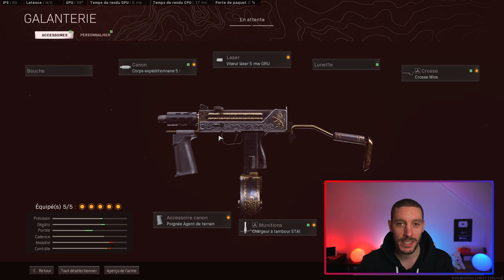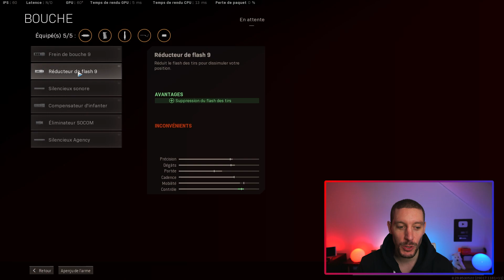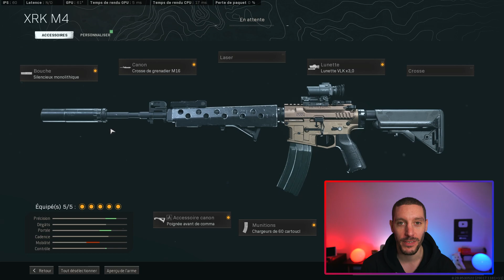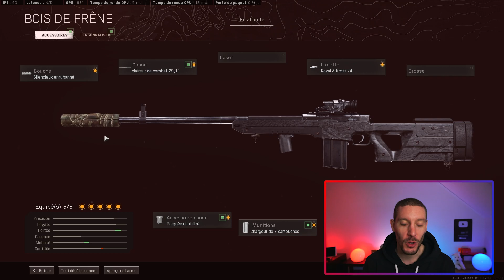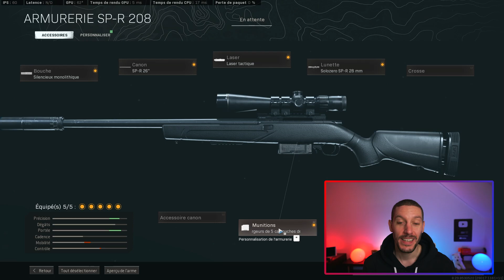Les 20 NOUVELLES MEILLEURES ARMES META sur Warzone! 20 armes et accessoires ! [Guide & Astuces]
[GUIDE COMPLET] Découvrez les 20 meilleures armes de Warzone actuellement! Pour chaque arme, je vous présente les meilleurs accessoires et les points forts et les points faibles de l'arme! Vous allez choisir facilement la meilleure arme et les meilleurs accessoires en fonction de votre style de jeu!

Suite au patch / nerf du DMR 14, c'est un nouveau META qui apparait sur WARZONE! Dans ce guide FR, je vous montre simplement:
- Les 20 armes les plus fortes actuellement sur Warzone!
- Les 20 armes les plus efficaces sur Warzone!
- Les 20 armes les PLUS CHEAT sur Warzone!

Dans ce tuto fr, On regarde les nouvelles meilleures armes et les nouvelles meilleures classes pour chaque catégorie d'armes:

MITRAILLETTE : MAC 10 - CW MP5 -  MW MP5 - Bullfrog
FUSIL D'ASSAUT : FFAR - GROZA - KILO - CR-56 AMAX - RAM 7 - GRAU - M4
MITRAILLEUSE : BRUEN
SNIPER : TUNDRA - KAR - SPR - HDR
FUSIL TACTIQUE : DMR 14 - TYPE 63 - M16 - AUG

Pour chaque arme, je vous montre les MEILLEURS ACCESSOIRES afin de faire plus de TOP1! (Tuto complet)

Contenu du guide fr:
00:00 Introduction
00:23 MAC 10
01:30 MP5 CW
02:22 MP5 MW
03:03 Bullfrog
04:00 FFAR
04:56 Groza
05:23 Kilo
06:10 CR-56 AMAX
06:57 RAM 7
07:30 GRAU
08:12 M4 MW
09:12 BRUEN
09:52 TUNDRA
11:40 KAR 98K
12:21 SPR
12:54 HDR
13:27 DMR 14
14:12 TYPE 63
14:30 M16
15:33 AUG
16:09 Conclusion

En résumé:

Découvrez les 20 nouvelles meilleures armes sur WARZONE à l'heure actuelle! Les meilleures classes et les meilleures accessoires pour les 20 armes les plus fortes du jeu!

Nouveau meta, nouvelle arme sur WARZONE! Venez voir les nouvelles armes META du MOMENT!